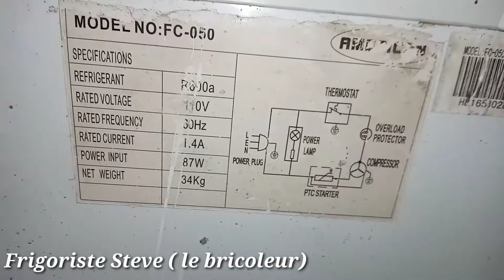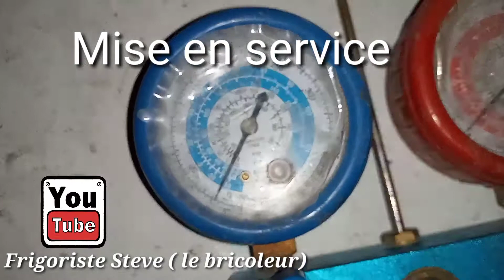Comment change un compresseur Frigorifique